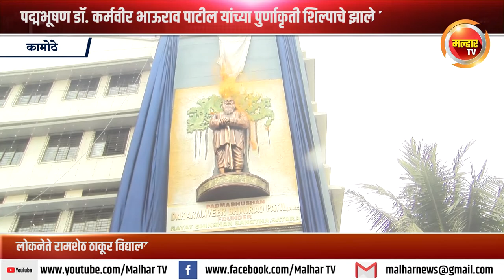पद्मभूषण डॉ. कर्मवीर भाऊराव पाटील यांच्या पुर्णाकृती शिल्पाचे झाले अनावरण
लोकनेते रामशेठ ठाकूर विद्यालयात पद्मभूषण डॉ. कर्मवीर भाऊराव पाटील यांच्या पुर्णाकृती शिल्पाचे झाले अनावरण !